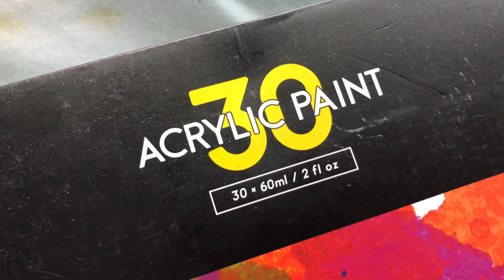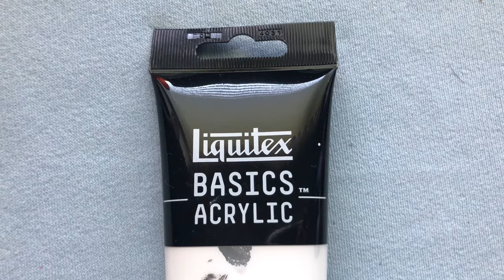Art Journal With Me no. 75 - Painting My Cat!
In today's video I am painting my adorable new kitten, Periwinkle, who is a calico/bengal cross!